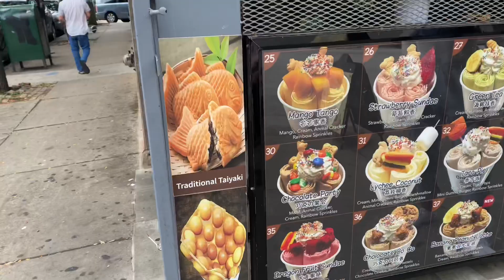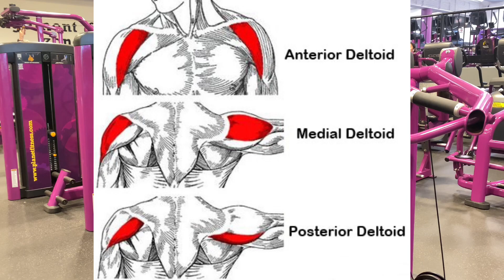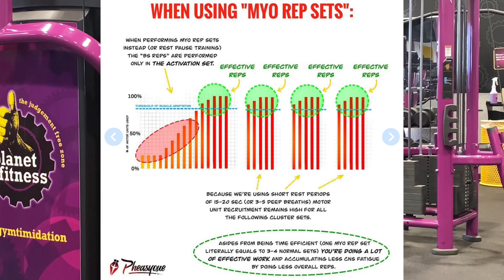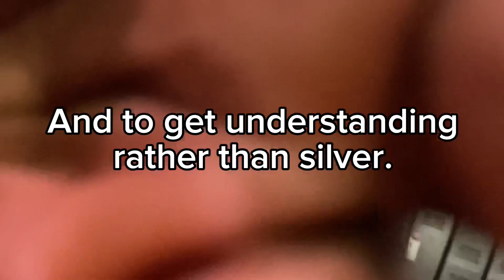Shoulder Day Workout | Gym Therapy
Stopped at Oriental Tea Cafe in Chicago’s Chinatown before getting gains… we’ll definitely be back for more 💯

Shooting this was more fun with the mic although the audio quality isn’t all there. Felt good to be able to speak my mind in the moment rather than after the fact for one.

Anyway, physique updates and more to coming soon.